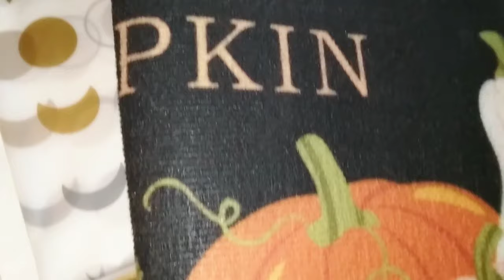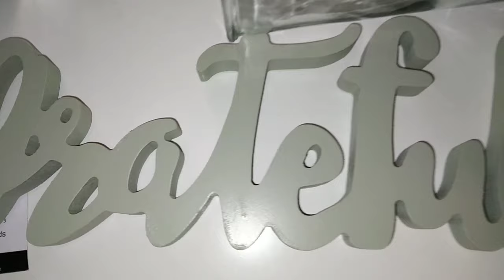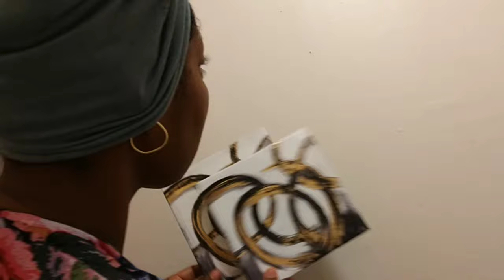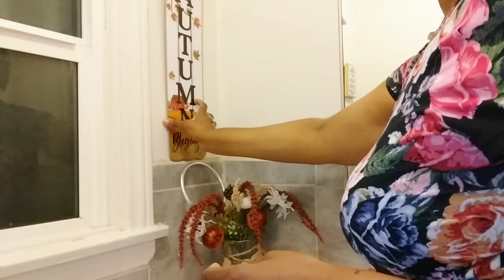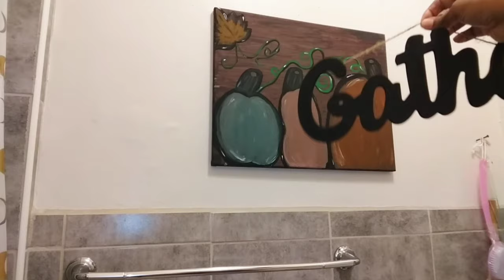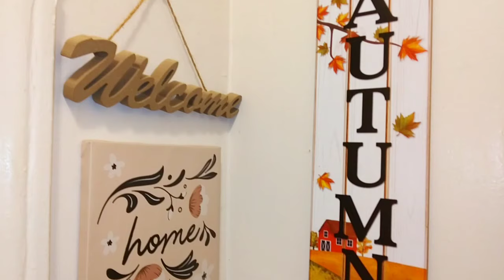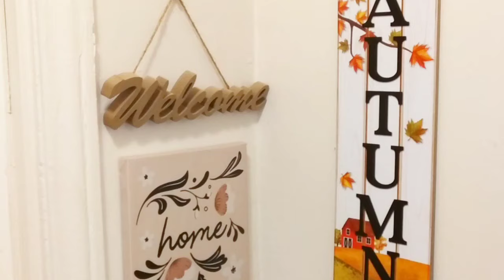How to decorate a small Bathroom Autumn, Fall inspired, Easy *Dollar Tree Fall DIY'S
Decorate a small bathroom with all affordable decors. Get crafty and create a Dollar Tree Autumn 2023 Inspired craft.